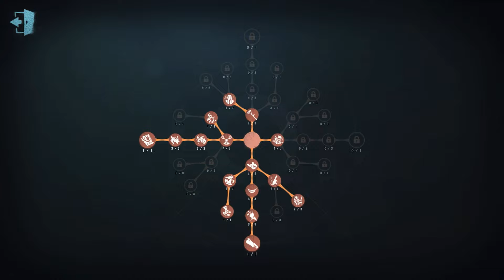#506 The Ripper | Pro Player | Arms Factory | Identity V